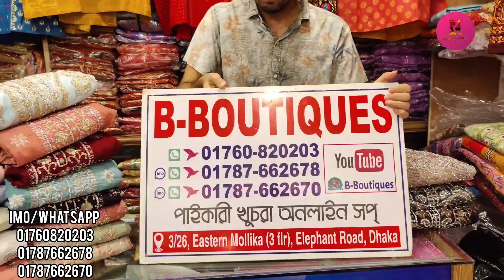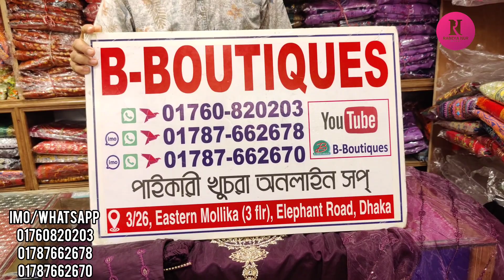অবিশ্বাস দামে ডিজাইনার পার্টি রেডিমেড থ্রী-পিছ কিনুন ||Party readymade three piece buy low prices.